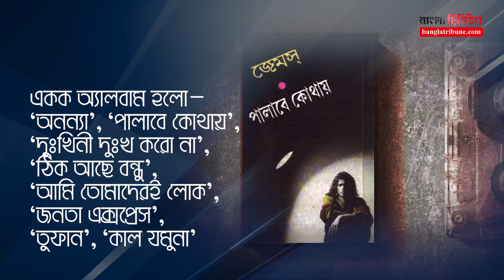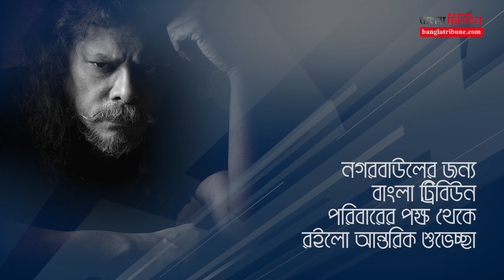রকতারকা জেমসের জন্মদিনে প্রাণঢালা শুভেচ্ছা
আজ রকতারকা জেমসের জন্মদিন। নগরবাউলের জন্য বাংলা ট্রিবিউন পরিবারের পক্ষ থেকে রইলো আন্তরিক শুভেচ্ছা।